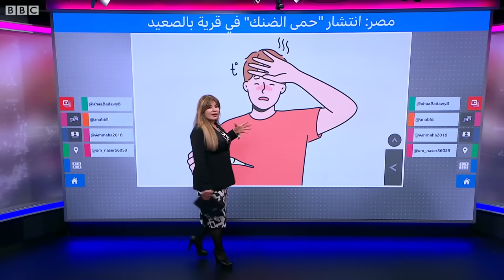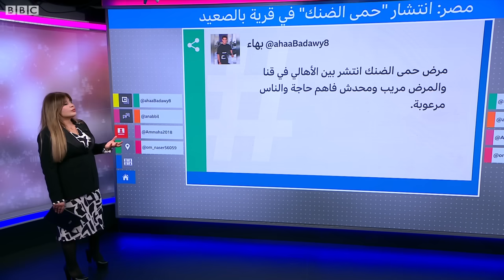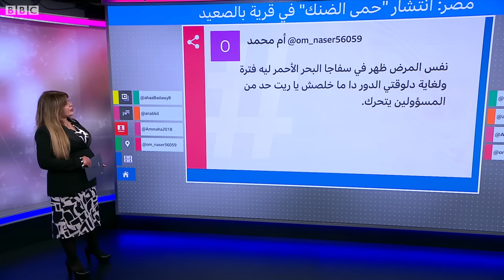حمى الضنك ترعب المصريين بعد أنباء عن انتشارها في الصعيد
أثار انتشار مرض غامض في قرية بمحافظة قنا في صعيد مصر تساؤلات ومخاوف. وربط بعض الأطباء الأعراض بمرض حمى الضنك. ما هي حمى الضنك وأبرز أعراضها؟ وكيف يمكن الوقاية منها؟ تابعوا الفيديو لمعرفة الإجابة…